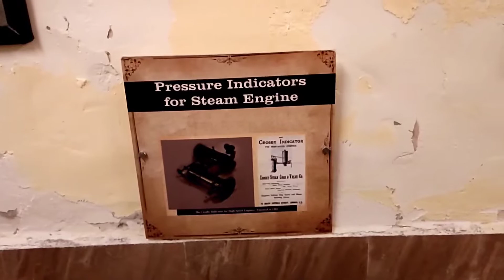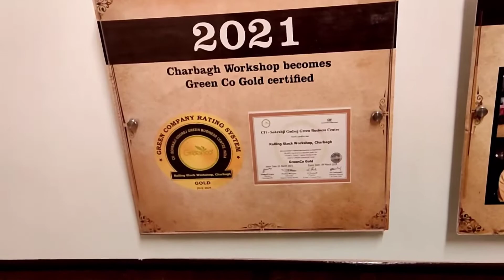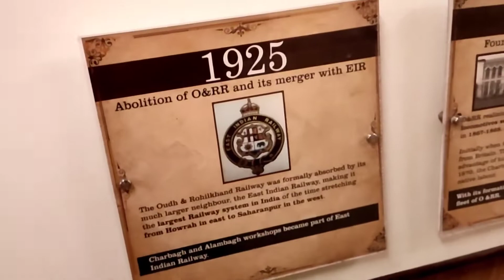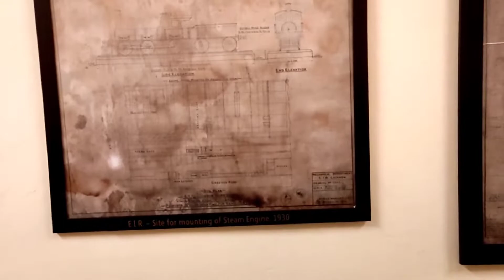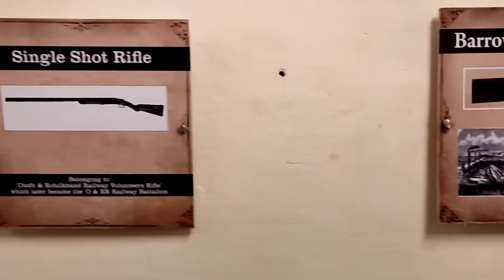HISTORY OF CHARBAGH RAILWAY STATION || LUCKNOW INDIA 🇮🇳🇮🇳 || OUDH & ROHILKHAND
iss video me mai apko batane wala hu ki aap log railway internship kaise kar skte h wo bhi free me